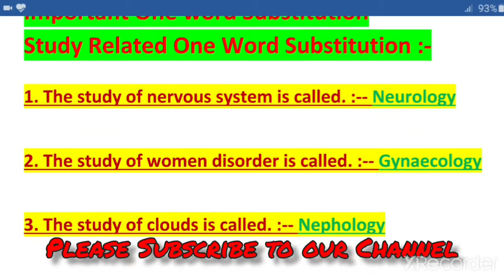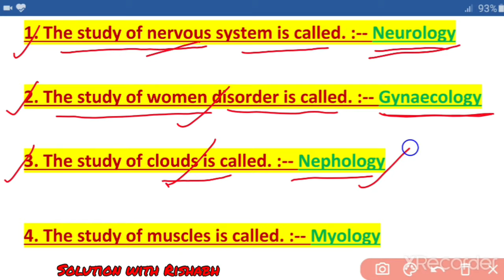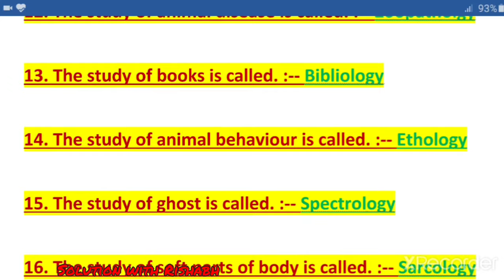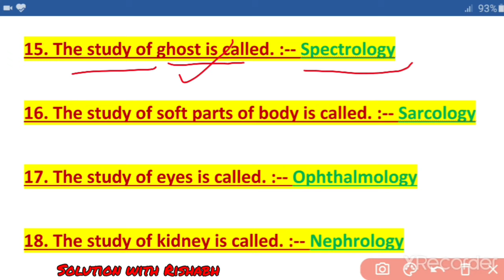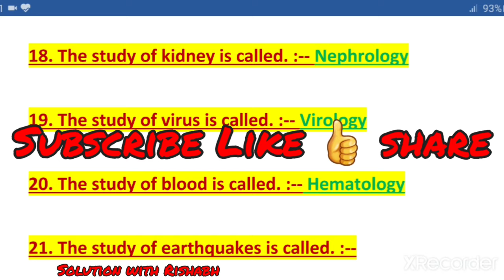Study related One word Substitution|Different types of studies and their names|ForAllCompetitiveExam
Different types of studies and their names|One word Substitution related to study|For all gov. exams, important one word substitution, study related one word substitution for Airforce and Navy, most important one word substitution,

🇮🇳Jai hind🇮🇳